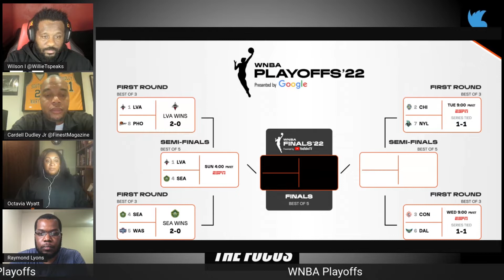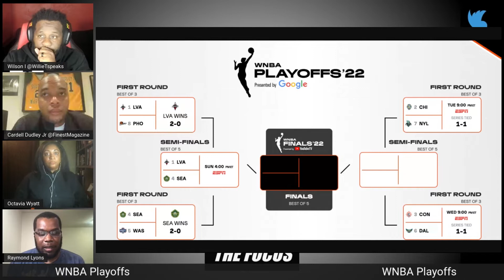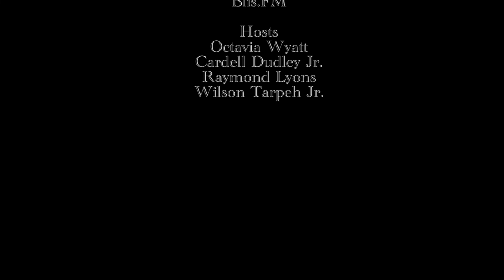The Focus Season Five Ep. 41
The Mystics saw their postseason hopes expire at the hands of the Storm, Raymond breaks down what went wrong. Octavia talks about Week 2 of the Preseason through the lens of the NFC East, while Wilson has the latest on D.C. United. Cardell, along with everyone else shared his thoughts on the rest of the WNBA Playoffs and things ended with Rapid Fire!!